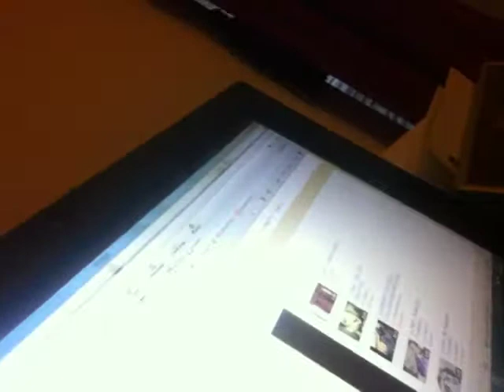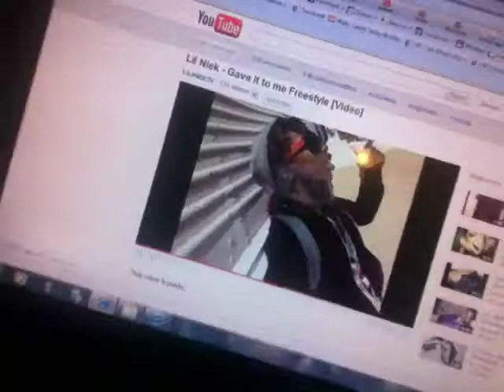HighTime Chat...! [Featuring BRYSOn !!!!!]